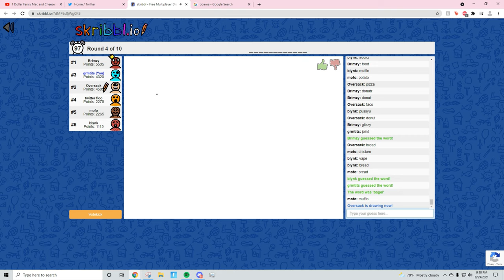Grmln Highlights #28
sub or sum idk